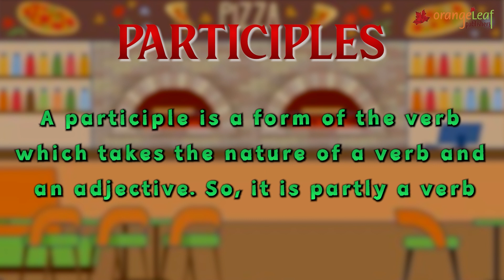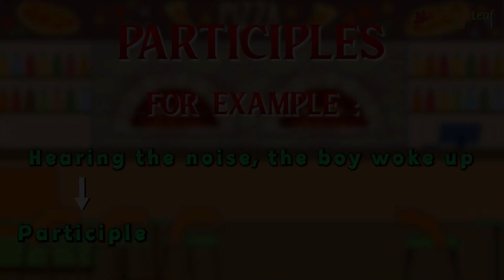A PIZZA THE SIZE OF THE SUN | ENGLISH | CLASS 5